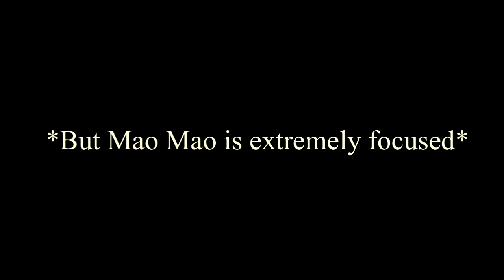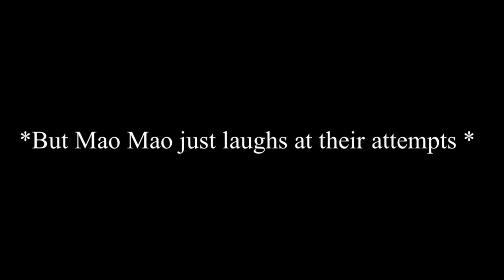The bots try to make Mao Mao lose his focus 😂